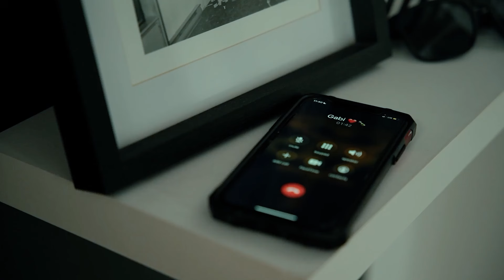Boy Uses Trick To Expose Cheating Stepfather | REIDframed Studios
Gaby discovers her husband Jeff is cheating on her. Sadly, it was her young son who found out first and alerted his mom. But gaby has a plan to catch her cheating husband in action and teach him a lesson he will never forget.

REMEMBER,  Change starts with you! So be sure to SHARE these videos so that we can help change more lives!